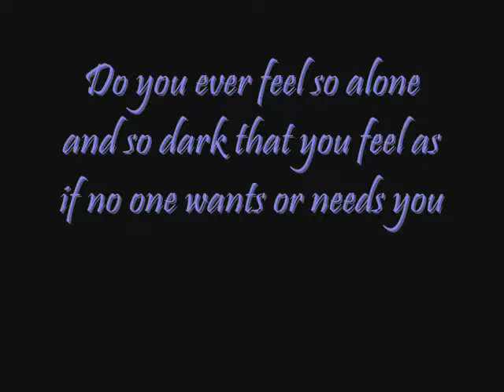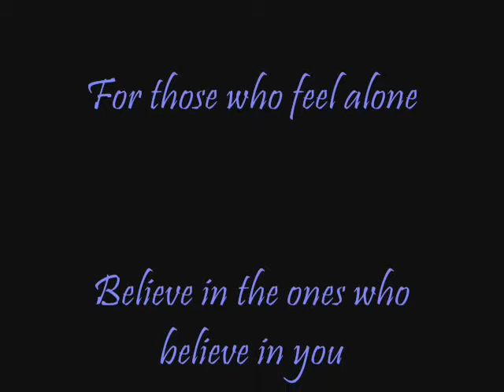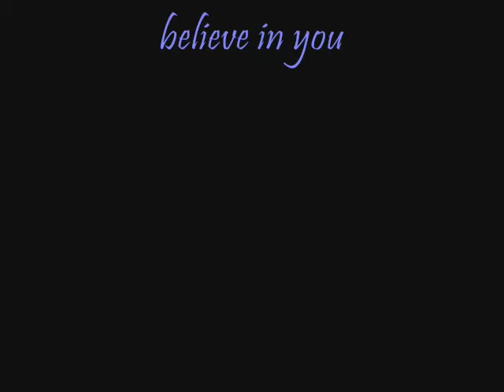Missing-Haibane Renmei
shadownina videos so  fan made, please rate and coment